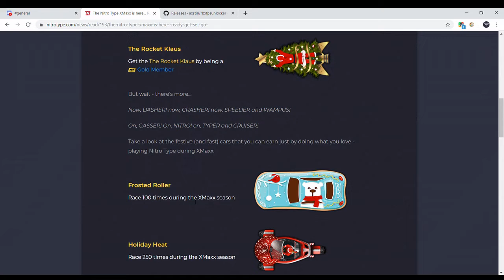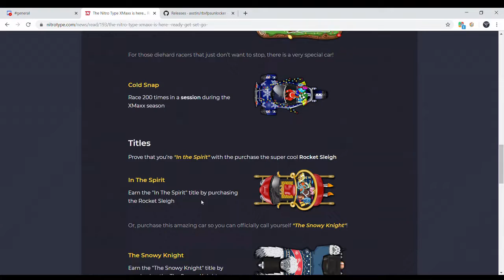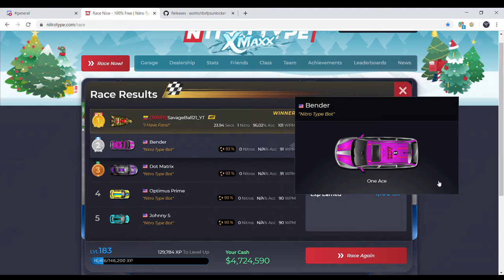Nitro Type Christmas Event Is Here! (New high speed of 119) Nitro Type #62